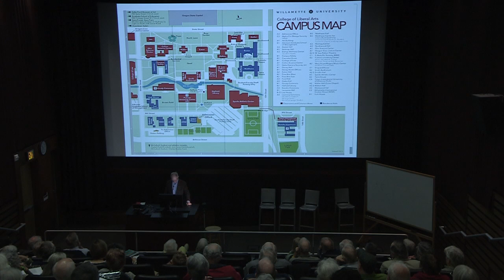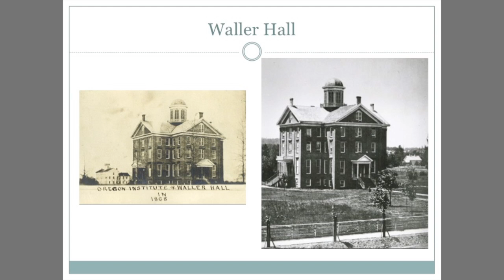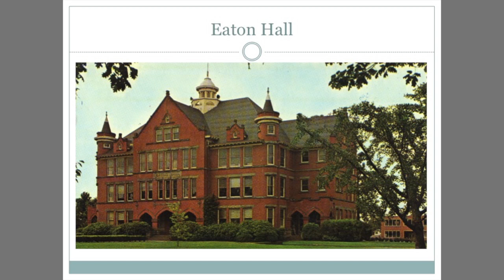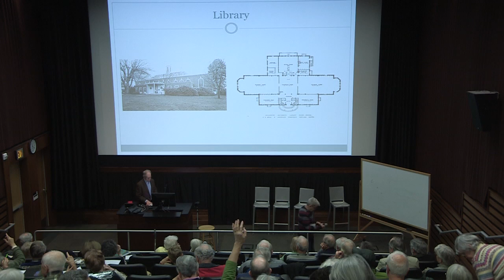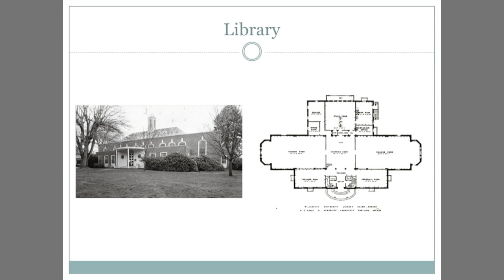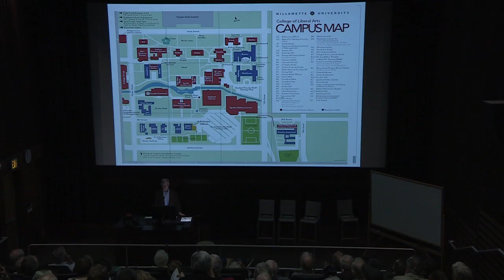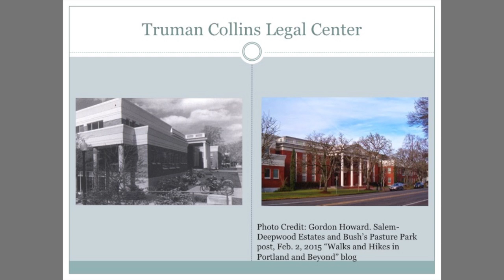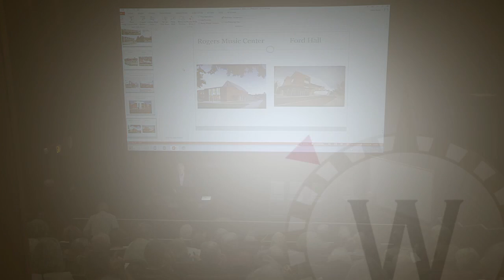Institute for Continued Learning - Willamette University Achitecture